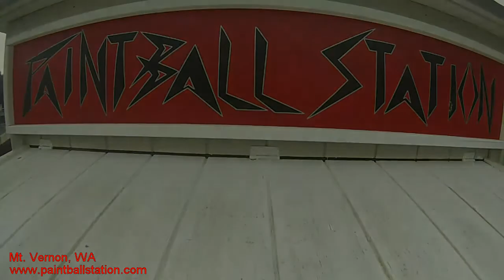Paintball Station 5-31-2014 Bobs Game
Bob plays a Center Flag Push game.